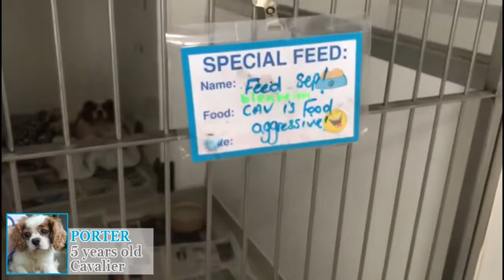Sylvia's Vlog - A Hard Few Days at Many Tears Animal Rescue